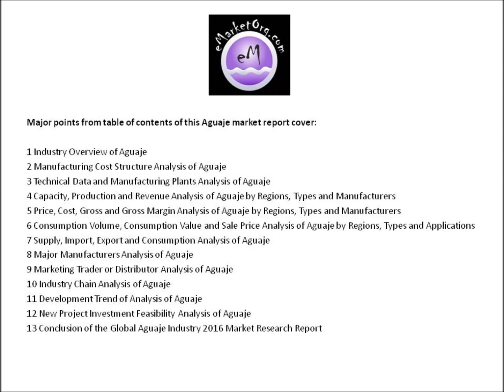2016 Aguaje Market Report with 2021 Forecasts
The Aguaje market analysis is provided for the international market including development history, competitive landscape analysis, and major regions development status. Development policies and plans are discussed as well as manufacturing processes and cost structures. This report also states Aguaje market import/export, supply and consumption figures as well as cost, price, revenue and gross margin by regions (United States, EU, China and Japan), and other regions can be added.

Upstream raw materials, equipment and downstream consumers analysis is also carried out. What’s more, the Aguaje industry development trends and marketing channels are analyzed.

Finally, the feasibility of new investment projects is assessed, and overall research conclusions are offered. In a word, the report provides major statistics on the state of the industry and is a valuable source of guidance and direction for companies and individuals interested in Aguaje market.

Moliexport Foods The World EIRL is the major company analyzed in this Aguaje market research report for 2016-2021.